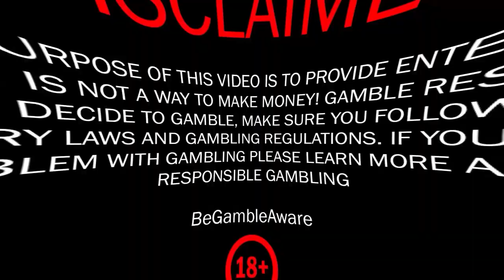INSANE! HUGE X WIN on SWEET BONANZA SLOT from mrBigSpin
Hey, Winchasers, we scored a huge x win on the Sweet Bonanza slot, it was an insane surprise! In this video, you'll also see big wins on slots like Hot Fiesta, Boss Bear, and Wild West Gold. Check it out now!

00:08 - Intro
00:22 - Big Bass Floats my Boat
07:45 - Boss Bear
08:38 - Sweet Bonanza
10:21 - Wild West Gold
11:51 - Dork Unit
12:54 - 3 Buzzing Wilds
13:57 - First of Destruction
15:19 - Hot Fiesta
15:57 - Outro